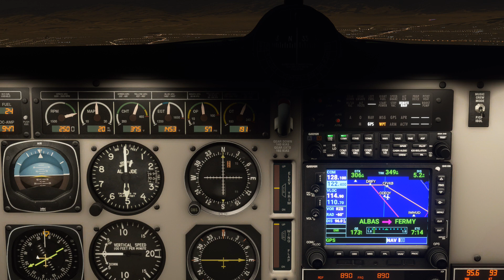Microsoft Flight Sim - John Wayne to Los Angeles Int. ILS...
Take Off from John Wayne Airport to Los Angeles International Airport.